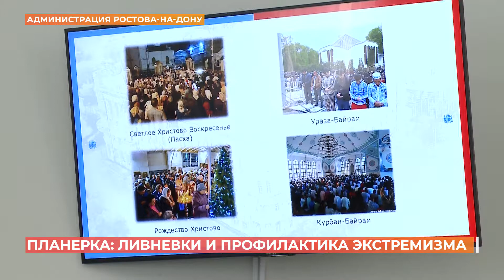Ливневки и профилактику экстремизма обсудили на расширенной планерке в администрации города